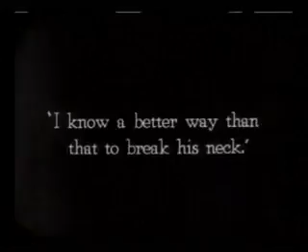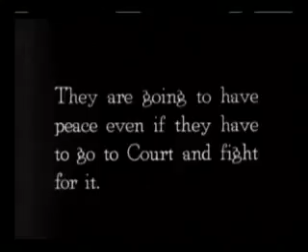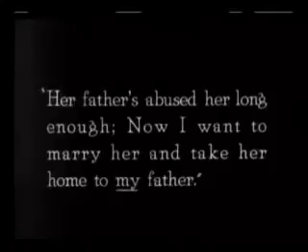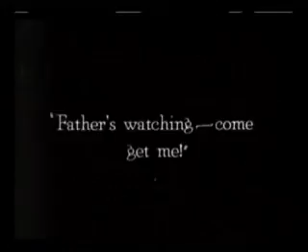frigo Neighbors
silent picture